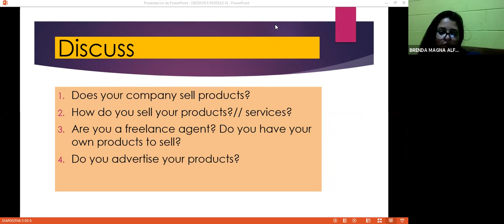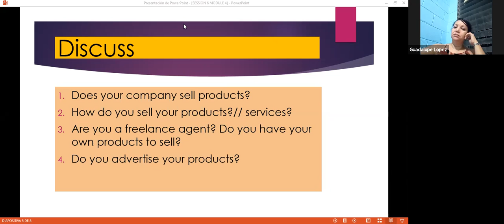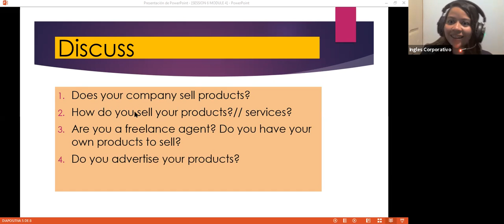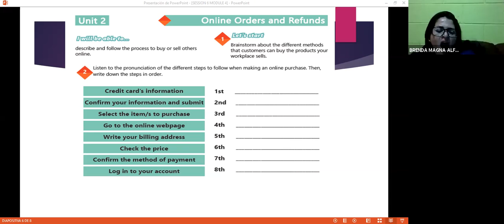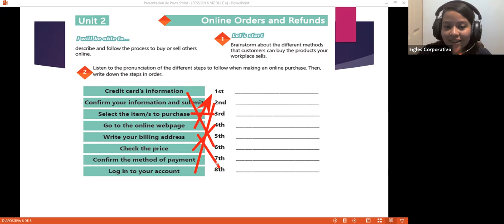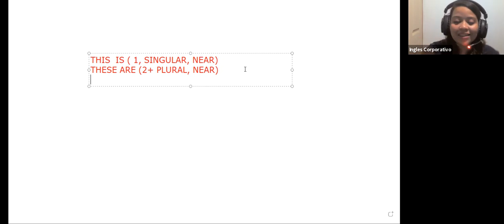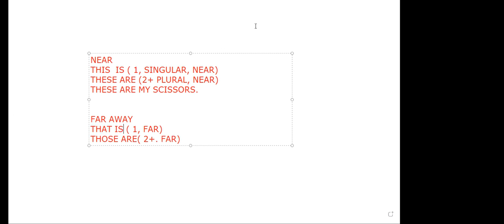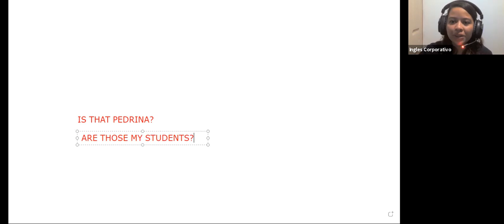Ingles Corporativo-Videoconferencia #6 Demonstrative pronouns. Part II